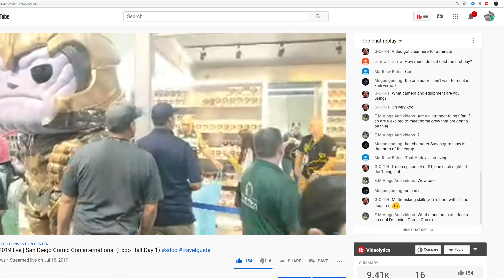How To Go To San Diego Comic Con New SDCC 2020 🎟 All Days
Comic-Con 2020 will be held July 23-26

(with Preview Night on July 22)

at the San Diego Convention Center.

Via The Macgyvert 7th Channel

Join for free and watch as we journey together in this showcase of shows, art, and toys in one area of nerdy pop culture.

This will Be my 3rd Year hosting this for my channel,
so if your new

- or if your returning for this i've all day's including preview day epic that i hit the San Diego comic con lottery.

So wanted to share that with others and prep in showcasing a better format of pixels to bring to the table.

Thanks for your time and  watching this video on the upcoming event in San Diego for sdcc 2020

Please drop a comic about what interest you the most about this years comic con.

excited to see you all their as we have fun and live life to the fullest

Link: for event

Cheers M7 Community and new viewers of the channel look forward to hearing from you